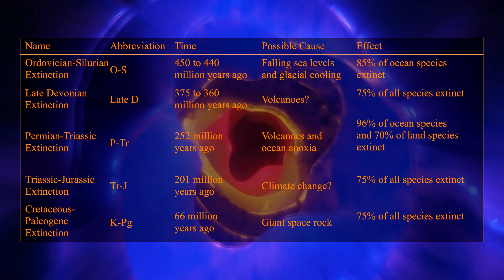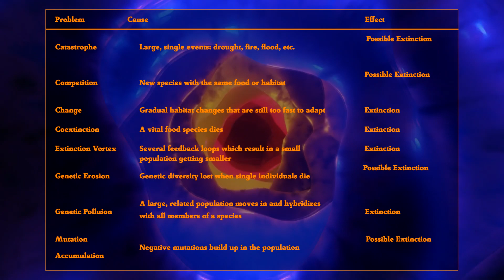Ancient Birds - Why Do Animals Go Extinct?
Take a journey into the distant past to see how ancient birds lived, and why they went extinct!

Paleo bird art is all by Backyard Expeditions, who also did PART 2 of this time travel adventure.

In this video we use a time machine to witness ancient birds!
We see Avisaurus, a not-quite bird that went extinct at the same time as the dinosaurs.  This is an example of a mass extinction, in which a large part of life on Earth dies at the same time.  There have been at least five mass extinctions, and you'll learn a little about all of them.

Then we visit Terror Birds, which were big, scary carnivorous predators in North and South America.  They were 8, maybe up to 10 feet tall, with big hooked beaks for killing and eating prey.  They slowly went extinct over a very long period of time, with no single cause for their decline.  This is an example of gradual extinction, which is the fate of most species in history.

Finally, we visit the Elephant Bird, who lived on the island of Madagascar.  An enormous, nocturnal, fruit-eating bird whose population was too small to react to change.  We learn about small population problems.

Three species, three time periods, each used to illustrate a different aspect of extinction.  And LOTS of time travel jokes.

Remember there is a Part 2 of this journey , in which Backyard Expeditions takes the time machine through more recent eras.